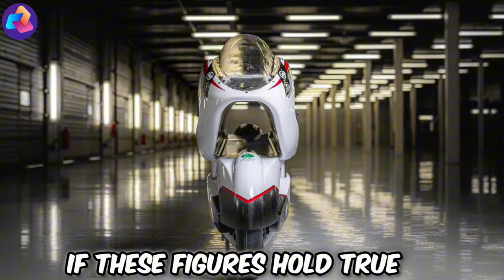10 AMAZING FUTURE CONCEPTS YOU NEED TO SEE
10 AMAZING FUTURE CONCEPTS YOU NEED TO SEE

Your ultimate destination for all things tech and future concepts around the world.

We're here to take you on an exciting journey through the latest and greatest in the world of technology.

From in-depth reviews of cutting-edge gadgets and smartphones to informative how-to guides, we've got you covered.

Join us as we explore the future of innovation, share insightful tips, and keep you up-to-date with the ever-evolving tech landscape.